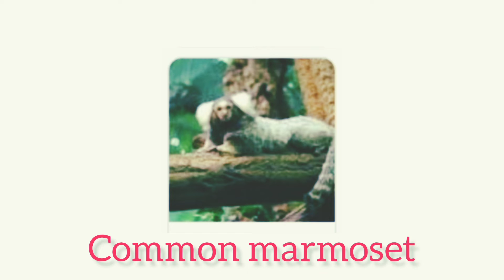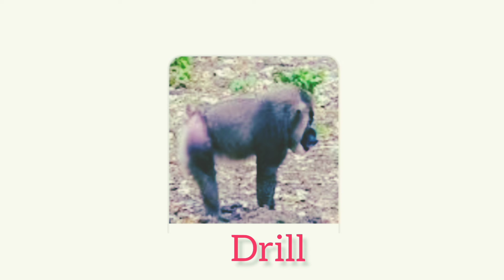spieces of monkey || how many spieces of monkey || Type of monkey